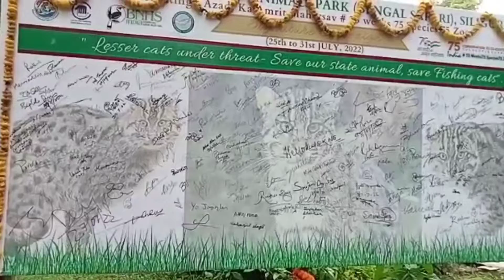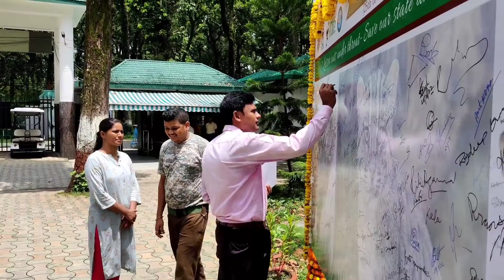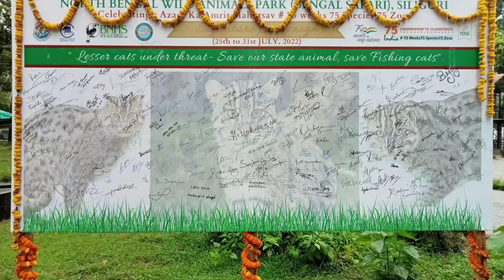DAY-7 - Azadi ka Amrit mahotsav ANIMAL ADOPTERS MEET & ADOPTION OF FISHING CAT AT BENGAL SAFARI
The DAY-7 of the  72nd week of Azadi ka Amrit mahotsav at North Bengal Wild Animals Park successfully concluded with the Adoption of the FISHING CAT, YANCHEN at Bengal Safari by Rahaman Farm House. The Fishing Cat has been the species on focus of our week long Amrit mahotsav celebrations at the zoo & also with a successful signature campaign

Also NBWAP Animal Adopters meet as an interactive session was conducted  wherein respected adopters were heartily welcomed to share their valuable thoughts on the theme - LOVE ADOPT AND CARE. Respected Director, Bengal Safari, Smt Dawa Sangmu Sherpa,WBFS addressed the session through her welcome speech.  Honbl Member Secretary WBZA Sri Saurabh Chaudhari graced the webinar by addressing the audience with his kind words on  Love, Adopt & Care and show empathy to kind animal souls. Also our  Asst Director, Smt Anuradha rai briefed on the adoption programme of Bengal Safari. The session ended up with some valuable suggestions which the park will definitely incorporate in future for the welfare of adopted animals & adoptees.